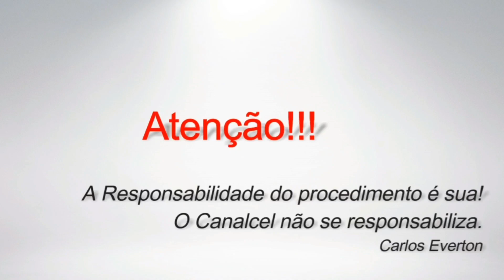Compras feitas na Internet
Hoje o vídeo relacionado sobre compras que foi feito na Internet, no aplicativo da Shopee e também no aplicativo da Riachuelo se você gosta de video de compras Veja o vídeo até o final